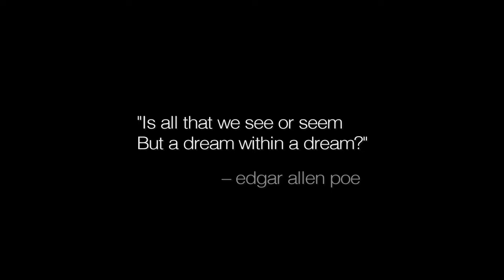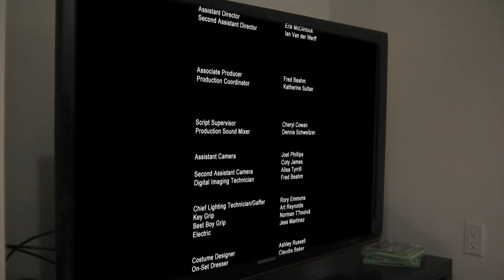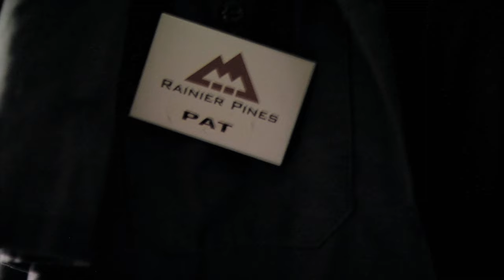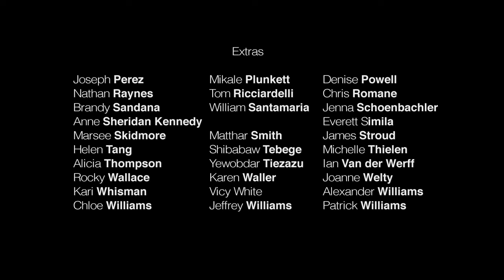untethered (pilot)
untethered is a television show about how all people are connected to each other; consciously and unconsciously. The show follows four people, who discover how unseen influences in our dreams affect our lives, motivations, and the decisions we make.